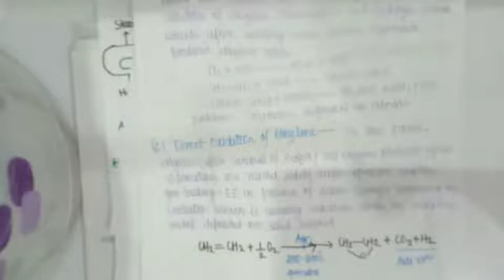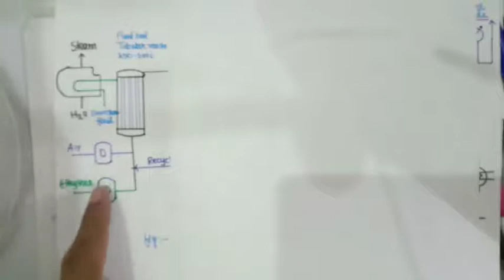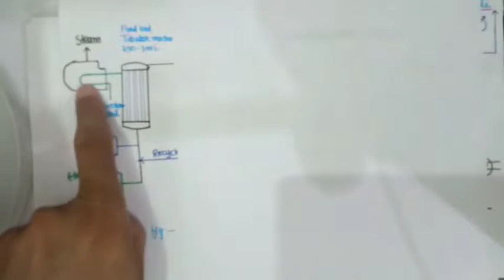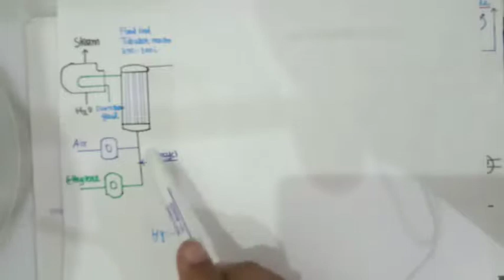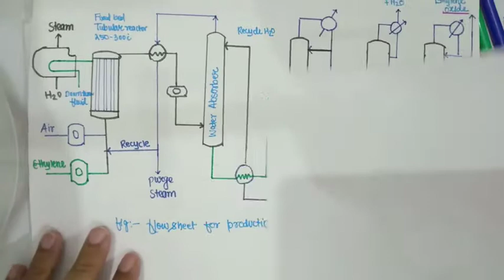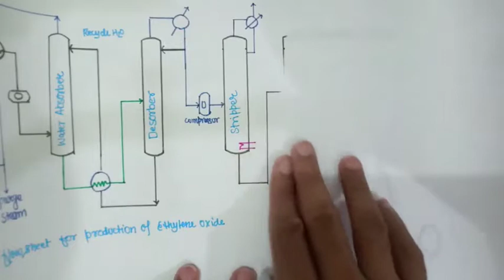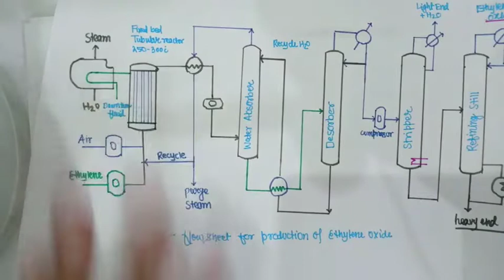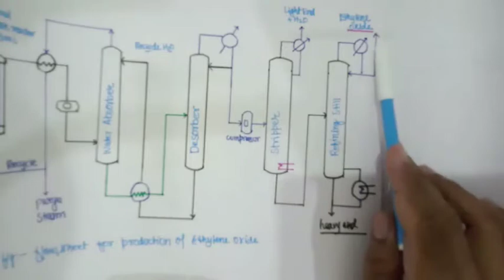Lecture 14 Vinyl Acetate & Ethyl Oxide